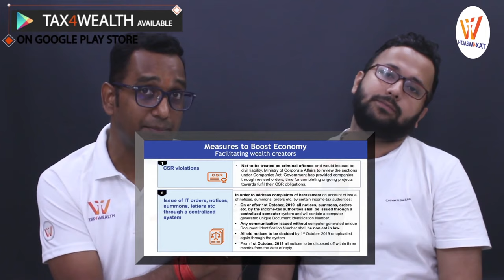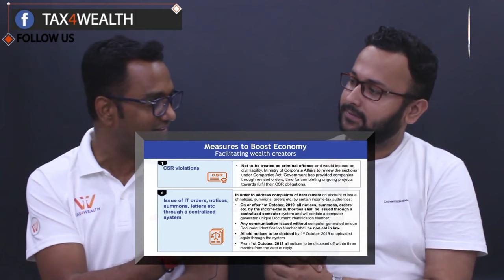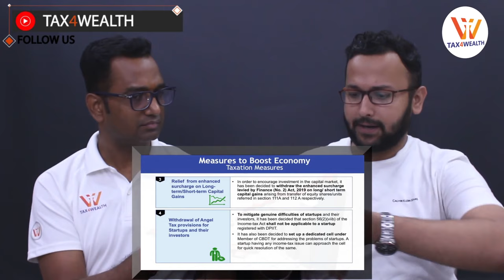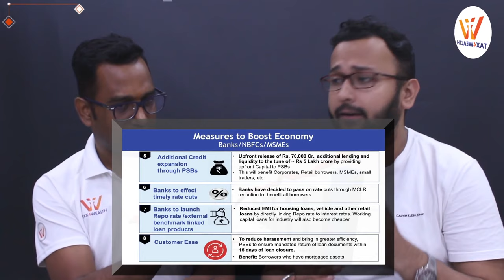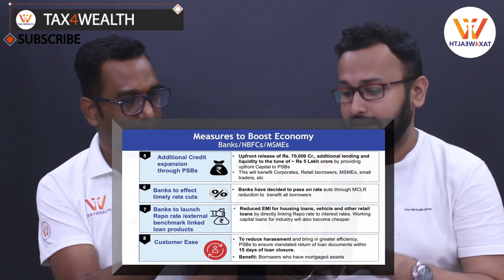Indian Economy : Government’s Move to boost economy Through Mini Budget Part 1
Indian Economy : Government’s Move to boost economy Through Mini Budget  :

The government on Friday came out on the front foot to try to boost private sector sentiments, with Finance Minister Nirmala Sitharaman announcing a slew of measures to reduce the burden on the sector, including withdrawing the controversial surcharge on Foreign Portfolio Investors (FPIs) and reiterating the Prime Minister’s statement that the government “respects all wealth creators”.
Ms. Sitharaman told a press conference that the government will not treat corporate social responsibility violations as criminal offences, as it had earlier said.
“In order to encourage investment in the capital market, it has been decided to withdraw the enhanced surcharge levied by the Finance Act (No 2) Act 2019 on long and short term capital gains arising from the transfer of equity shares,” the Finance Minister announced. “In other words, the enhanced surcharge on FPIs goes and the pre-Budget position is restored.”
She, however, clarified that the increased surcharge announced in the Budget would still apply to high net-worth individuals earning more than ₹2 crore a year.

This, she said, would be the case till India’s 75th Independence Day, when the decision will be reviewed.
In keeping with the overall push to allay private sector concerns, the Finance Minister also stressed that the government was in favour of penalties rather than prosecution. This would also extend to violations of the CSR rules, which it had earlier said could attract a jail term of up to three years along with a fine. The decision had earlier spooked India Inc, and the rollback should now come as a relief.
The government also decided to front-load the ₹70,000 crore of capital infusion in public sector banks that was announced in the Budget, a move aimed at increasing private investment by facilitating greater credit disbursal by the banks. According to the government, this ₹70,000 crore will lead to about ₹5 lakh crore of fresh liquidity that can be loaned out.